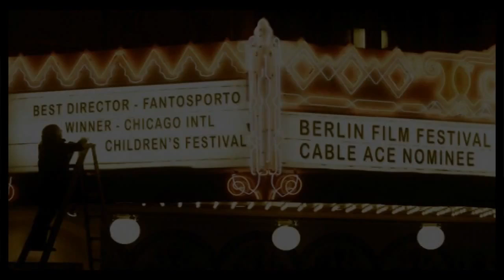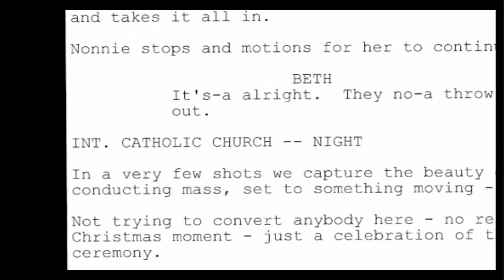Robert Tinnell Demo Reel